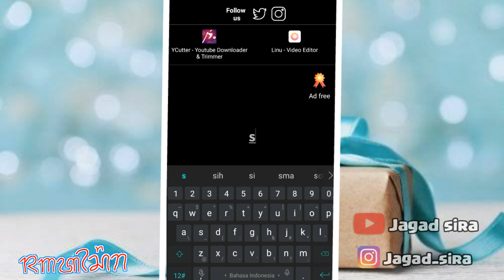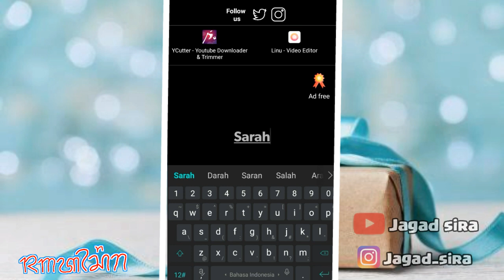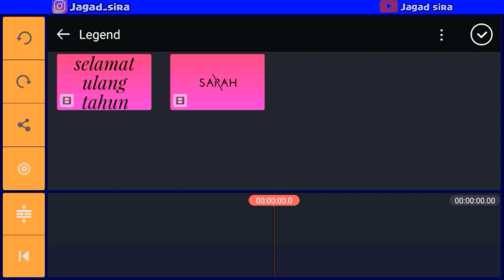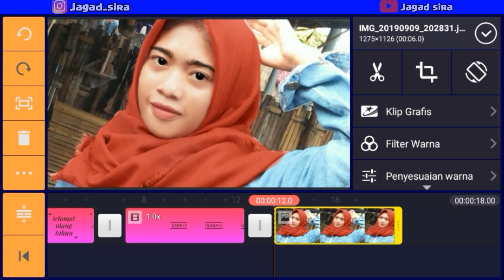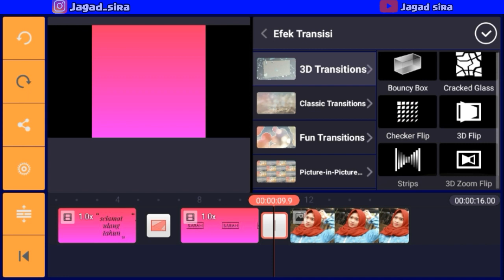Cara buat video ucapan ulang tahun || simpel dan mudah di kinemaster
selamat menonton kawan👀 semoga bermanfaat
Oke gusy pada video kali ini kita akan bahas tentang cara membuat video ucapan ultah buat orang yg kalian sayangi atau teman sekitar kalian nah, caranya itu cukup mudah dan simpel untuk membuat video ucapan ultah yang bagus dan menarik walaupun gak terlalu panjang tapi bermakna salah satunya dalam video ini.Bahan yang kita siapkan yaitu aplikasi legend dan kinemaster untuk video editingnya,selanjutnya foto orang yg kita ucapkan dan yang terakhir menambahkan sound,kalian bisa cari sound ucapan ulang tahun di internet.

Untuk lebih detailnya langsung saja tonton videonya guys sampai selsai.